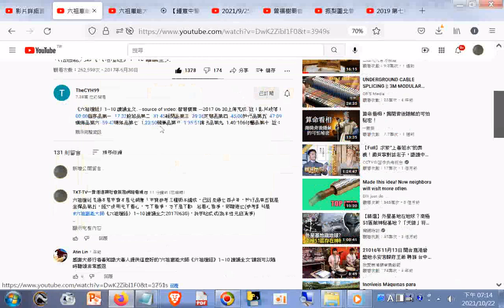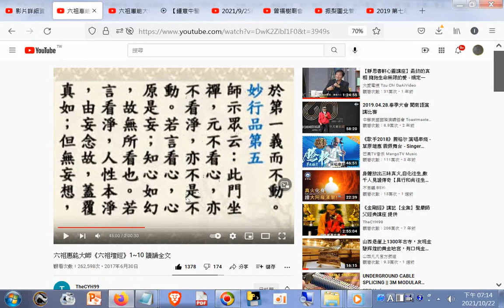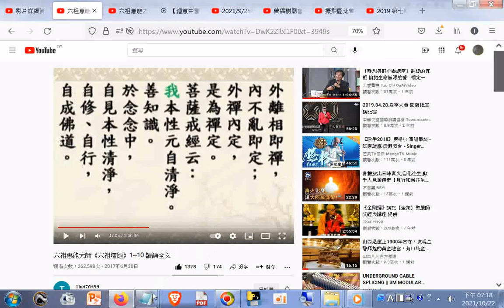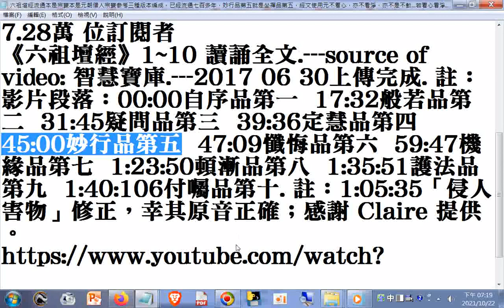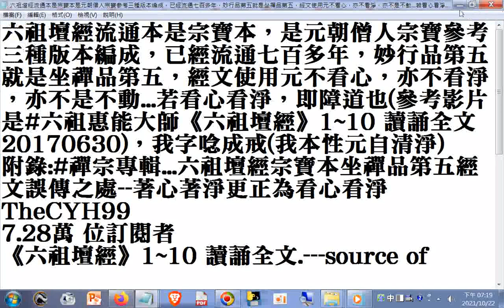比較研究--六祖壇經流通本是宗寶本是元朝僧人宗寶參考三種版本編成，已經流通七百多年，妙行品第五就是坐禪品第五，經文使用元不看心，亦不看淨，亦不是不動...若看心看淨，即障道也(參考影片是#六祖惠能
(參考影片是#六祖惠能大師《六祖壇經》1~10 讀誦全文20170630，我字唸成戒(我本性元自清淨). 網址是